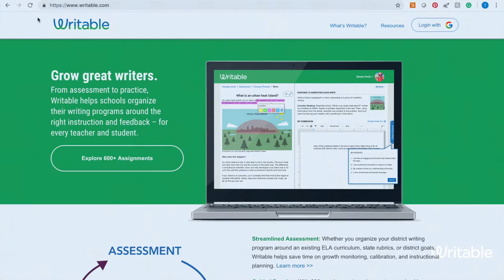Writing Matters with Dr. Troy Hicks ft. Carol Jago - Trailer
Writing Matters with Dr. Troy Hicks is a Writable podcast.

∙ Stitcher: @getwritable

Learn more about Dr. Troy Hicks at hickstro.org and follow him on Writing Matters with Dr. Troy Hicks is a Writable podcast.

Learn more about Dr. Troy Hicks at hickstro.org and follow him on Twitter @hickstro

Carol Jago, a 32-year teaching veteran and past-president of the National Council of Teachers of English, identifies herself as a reader and writer.

An author of 14 books, including her recent The Book in Question: Why and How Reading Is in Crisis (Heinemann, 2018), Carol reflects on her years of teaching, and shares strategies for teaching writing and conferring with writers. In particular, she argues that her goal is to help students develop the habits of mind of good writers. “If my teaching results in 36 young writers depending on me,” she believes, “I haven’t done my job.”

In this episode, recorded in January 2018, she describes ways in which we can help students interrogate their own texts, as writers, and how to approach writing conferences. Our goal is to send students a message that “you can do this.” As a teacher writer, she also articulates the challenging aspects of the writing process, noting that framing writing as fun is not a strong approach. We know that writing is difficult, and so, too, our students know this. But, as a writer, she argues that “I love having written.”

She also talks about the work of Maryanne Wolf and her book, Reader, Come Home: The Reading Brain in a Digital World (Harper, 2018), and the need for teaching students noth “either/or,” but “and/both” when it comes to literacy practices. Additionally, she shares her appreciation for the National Writing Project, a network of hundreds of sites and thousands of teachers that support high-quality professional development related to writing instruction.

For more on Carol’s work, visit her and follow her on Twitter: @CarolJago ‏